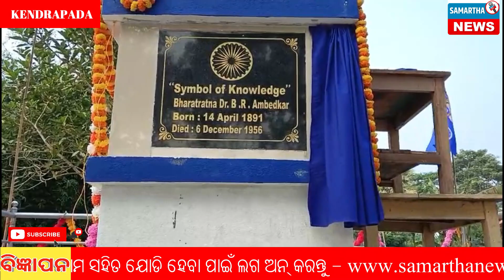News Update:ସମ୍ବିଧାନ ଦିବସରେ ସମ୍ବିଧାନ ପ୍ରଣେତା ବାବାସାହେବଙ୍କର ପୂର୍ଣ୍ଣ ଅବୟବ ଉନ୍ମୋଚନ ! ଜାଣନ୍ତୁ କୋଉଠି ?